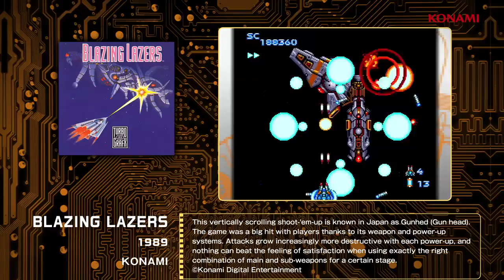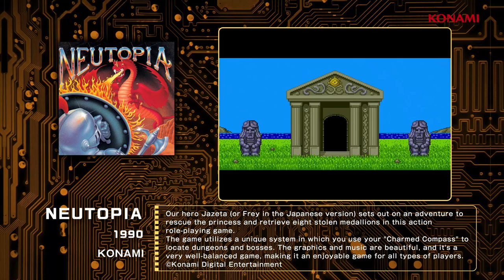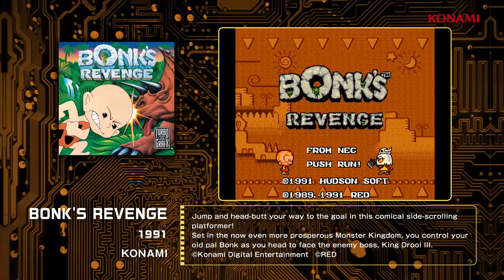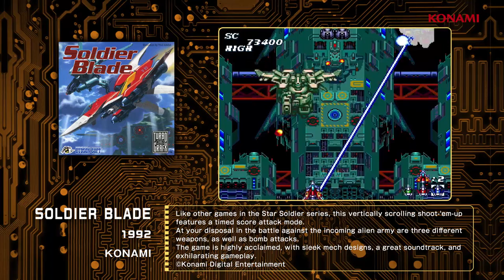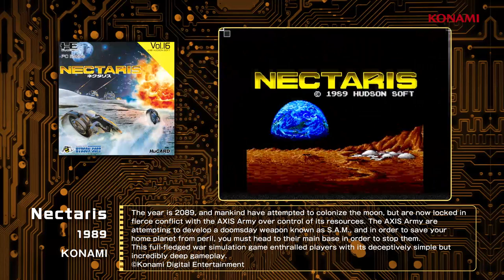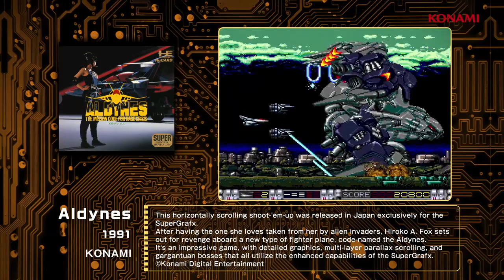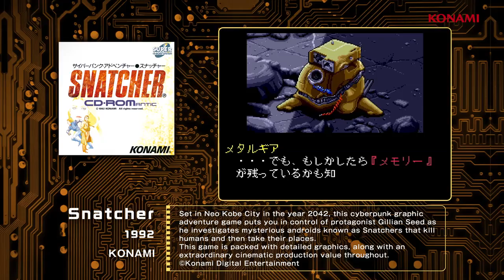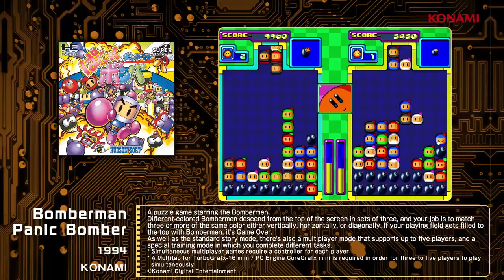PC Engine | TurboGrafx 16 | Core Grafx | Games and Features (Mini Console)